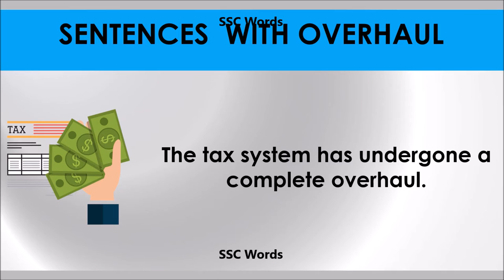Overhaul # Improve English # Meaning and 5 sentences # GRE CAT GMAT word # SSC Words